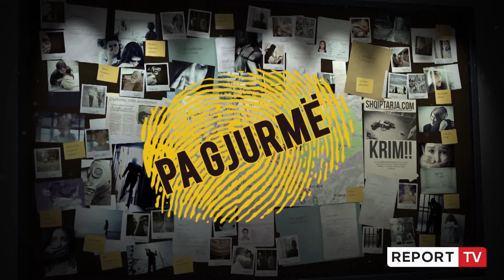Pa Gjurme-I dëgjon zërin nënës,shpërthen jetimi në lot:Më ke munguar o nënë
Sapo kishte rënë errësira, pas disa orë kërkimesh gjendet banesa e 62-vjeçares në Fushë-Arrëz, e cila u shokua nga kjo vizitë e papritur. Fjalëpak, ajo nuk e fshehu brengën për djalin që e la 35 vite më parë në shtëpinë e fëmijës Shkodër, por për të ky kishte qenë sekreti i jetës.
‘Po, unë jam zonja Lina Çekiçi. Jam e shokuar sepse nuk e prisja vizitën tuaj. Ky ka qënë një sekret nga ana ime, nuk e kam ndarë me askënd. Unë jetoj vetëm, pasi burri më ka vdekur. Kam edhe tre fëmijë të tjerë. Mua me braktisën kur mbeta shtatzënë para 35 vitesh. Në fillim ishte babai i fëmijës dhe më pas familja ime. Unë kam humbur cdo kontakt me familjen time. Nuk di cfarë të them…nuk e mohoj dot atë fëmijë…’-duke fshirë lotët shprehte nënë biologjike e Aleksandërit.